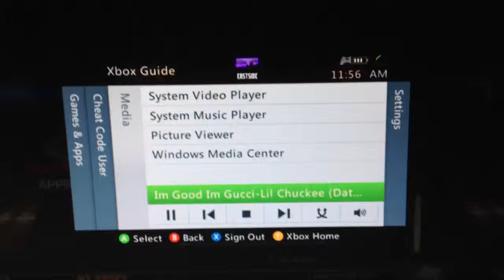How to make the EggPlant Foamposites in NBA 2K13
EggPlants Foamposites